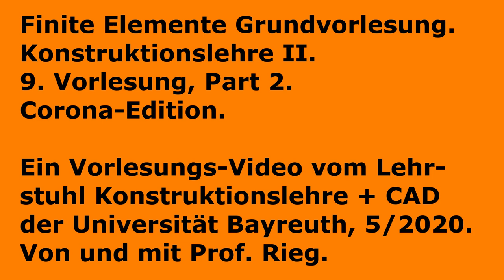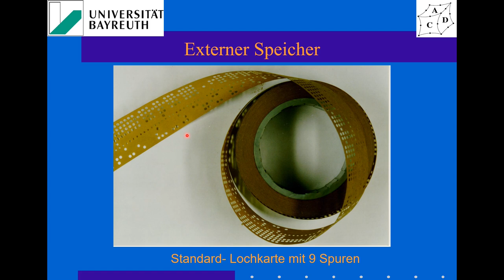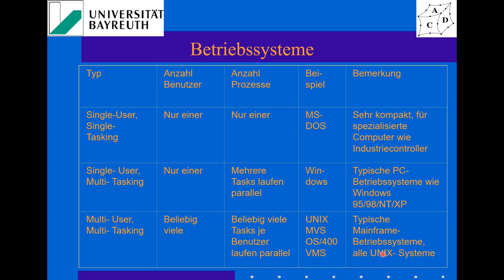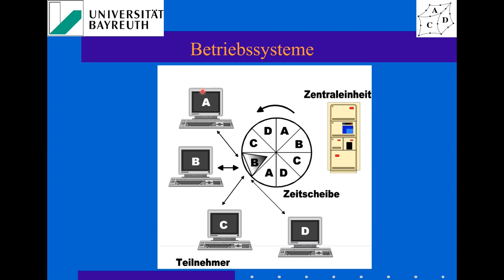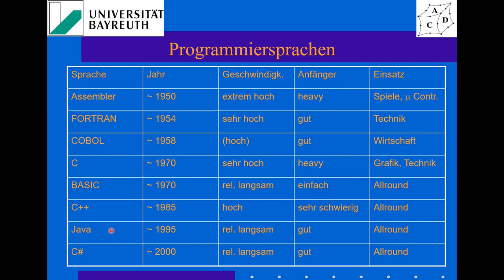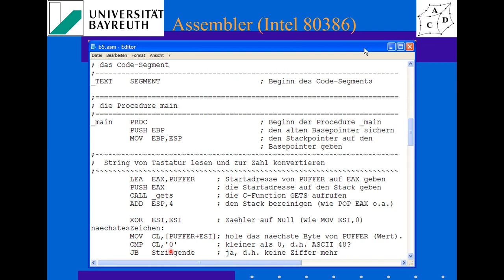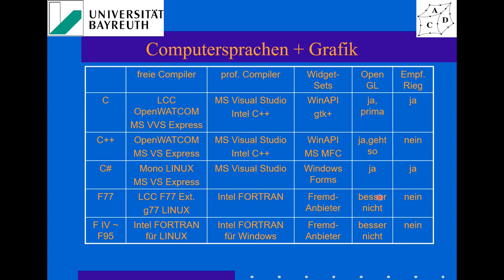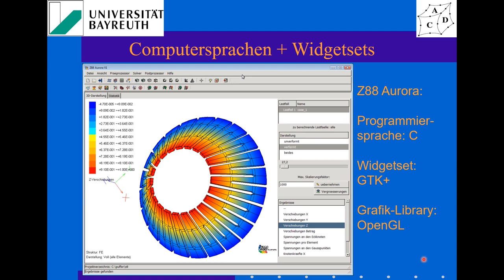[FEA1]-Entwicklung der Comuptertechnik II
Vorlesung Konstruktionslehre II - Finite-Elemente-Analyse
der Universität Bayreuth.
Referent: Prof. Dr.-Ing. Frank Rieg